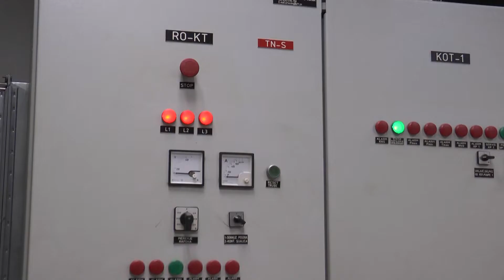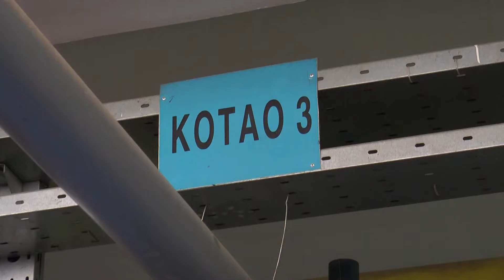TV Telemark - GREJNA SEZONA U ČAČKU POČEĆE 15. OKTOBRA 12 10 2022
U JKP za grejanje Čačak kažu da su u toku tople probe a da će grejna sezona početi 15. oktobra. Podsećaju da su na Skupštini grada predložili povećanje cene grejanja za 12%.